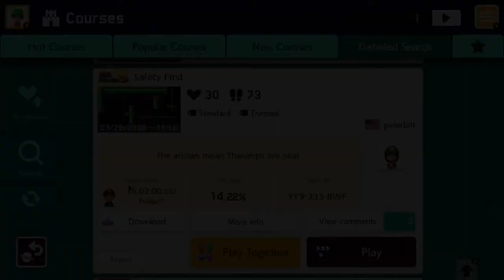Super Mario Maker 2 - Safety First by peterbilt - No Commentary